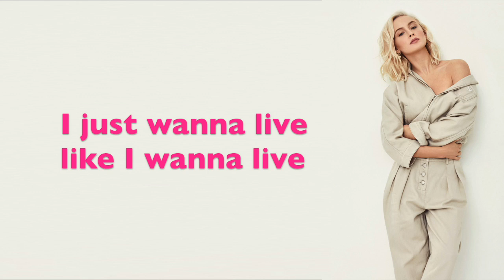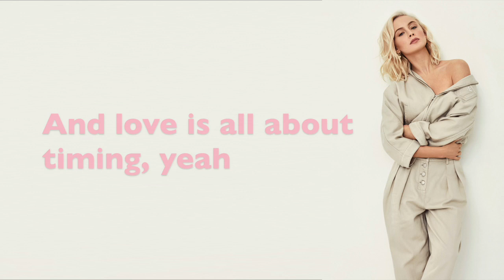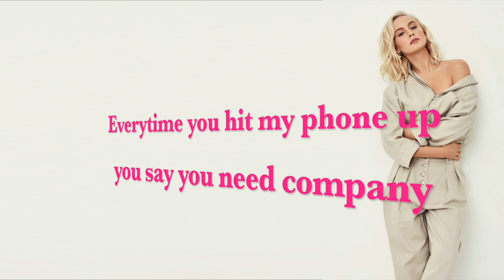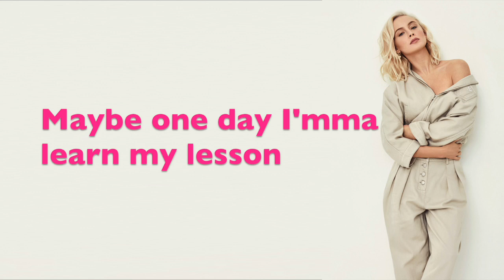Zara Larsson - Confession - Lyric video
Lyric video of the unreleased track Confession by Zara Larsson.